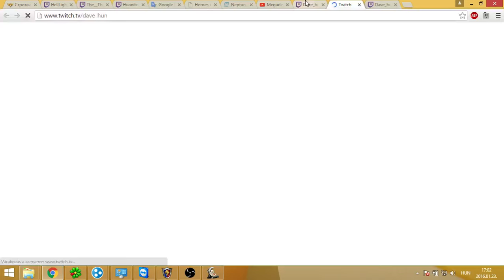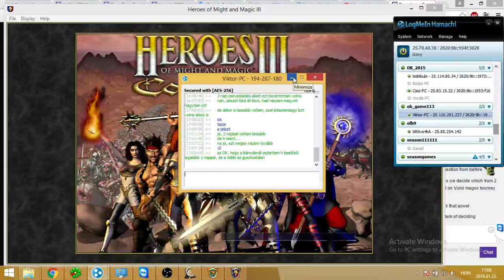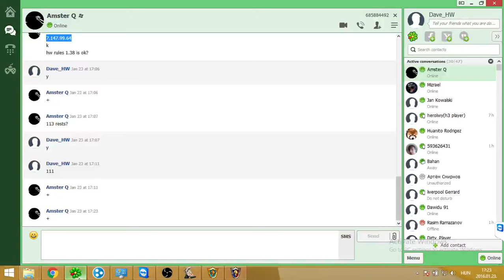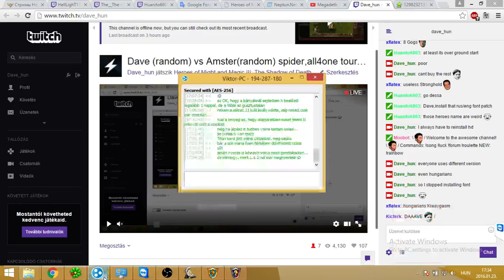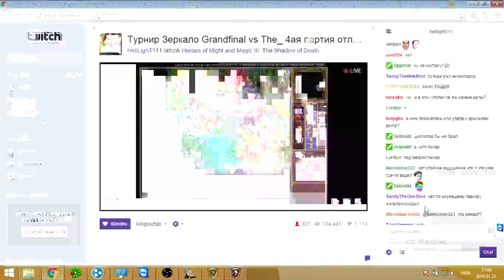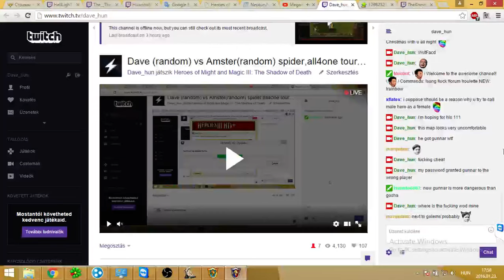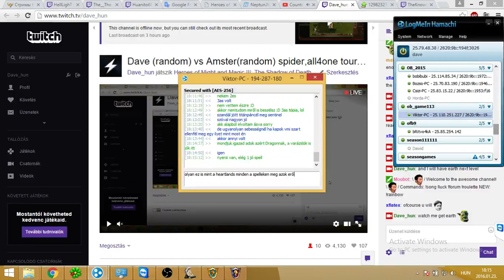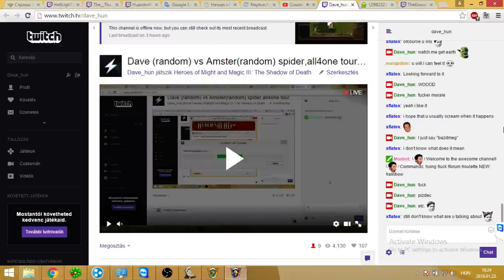dave_hun 201601231603 Dave (random) vs Amster(random) spiderall4one tournament 14 finals (eng chat)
Streamer: dave_hun; Created: 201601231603; twitchID: 37169307; title: Dave (random) vs Amster(random) spiderall4one tournament 14 finals (eng chat); author